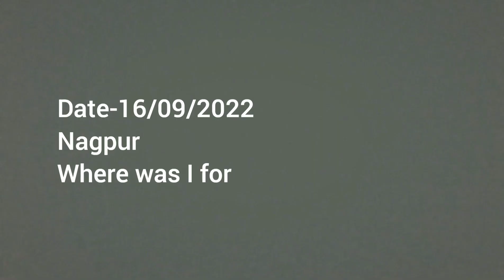Where was I for last 6 months ? My first 6 months at NKP Salve medical college Nagpur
✨Hello everyone, hope you all are doing fine✨

                          💫This video is about excuses i made for not uploading a video since past 6 months and also what happened in last 6 months. 🕺

   About me 💫
          My name is Kalraj and i am sharing my journey to bring little smile on your face and to show my kids how harami his dad was when he was young.

           🌱  If you wanna send me any letter or anything like flowers , book etc. YOU can send that at this address .
S1,siddhivinayak empire , near ice factory , jyoti nagar, jatharpeth,Akola. 444005. (This is my nana nani ghar ka address if you think you can meet me here toh iske bhot rare chances hai )

Always remember this line when you feel low..not mine but very powerfull
      " One day you will leave this world behind , So live a life you will remember ".

If you wanna support me then whenever you want to buy anything from amazon , first click on any below given link which will take you to amazon and then search whatever you want and buy it . Thank you .
For physics
1. Mtg neet guide
2. NCERT physics 11th
3. NCERT physics 12th

For chemistry
1. Mtg neet guide
2. NCERT chemistry 11th
3. NCERT chemistry 12th

For biology
1. Mtg neet guide
2. NCERT biology 11th
3. NCERT biology 12th

Daily planning diary

Things i use which can be helpful for you -
1. My Laptop
2. White board
3. Tripod
4. Headphones ( 2years old still are best )
5. Gorillapod
6. Best mic to start making videos
7. Trimmer